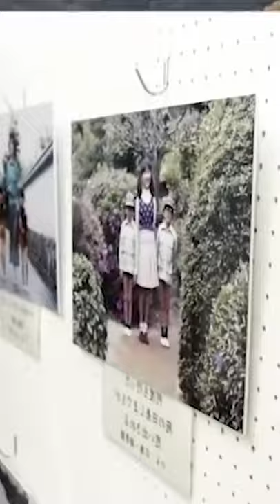44 years since Yokota Megumi's abduction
44 years since Yokota Megumi's abduction
FBNC News is a news channel specializing in politics, society, 24h news, etc. With the desire to update the most accurate and fastest information for you and your friends.!